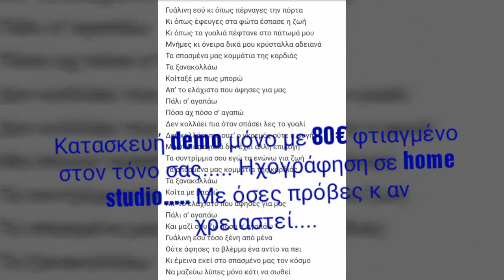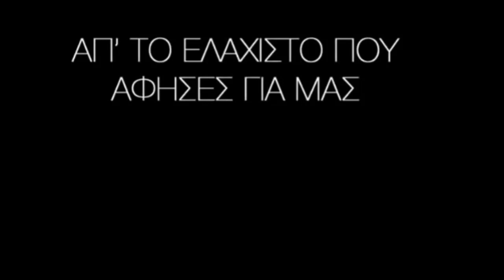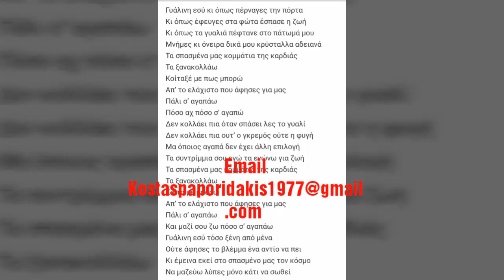ΚΑΡΑΟΚΕ ΣΠΑΣΜΈΝΑ ΚΟΜΜΆΤΙΑ ΤΗΣ ΚΑΡΔΙΑΣ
Διασκευή by K. P.